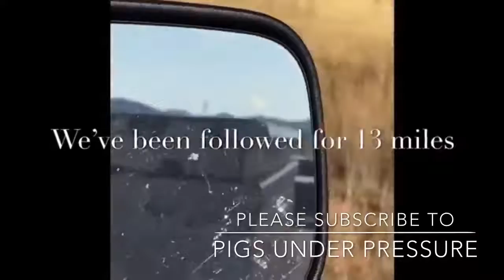First Amendment Audit Police Gone Wild Fail Compilation Vol 6